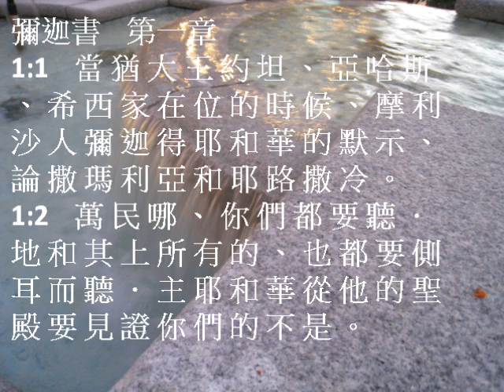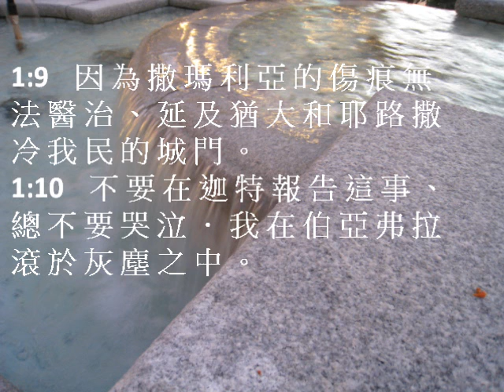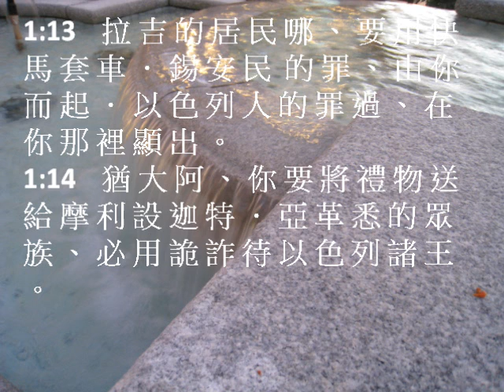彌迦書1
粵語有聲聖經